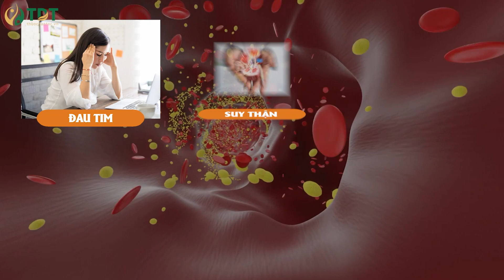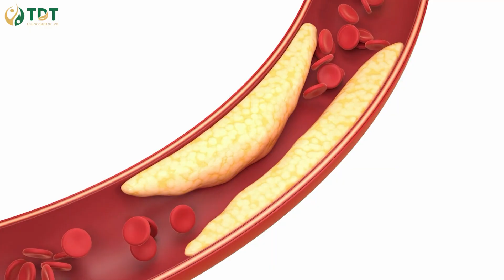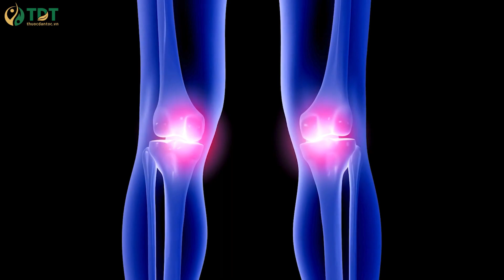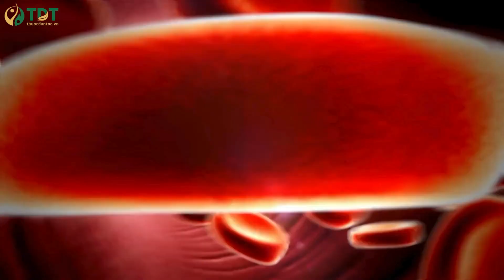5 Biến chứng nguy hiểm của Rối Loạn Mỡ máu - Cảnh báo nguy cơ tàn phá sức khỏe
Trong video này, chúng tôi sẽ cảnh báo về 5 biến chứng nguy hiểm của RỐI LOẠN MỠ MÁU và tác hại của nó đối với sức khỏe của bà con. Bà con cần thường xuyên theo dõi sức khỏe định kỳ và cảnh tỉnh về nguy cơ tàn bạo sức khỏe mà mỡ máu có thể gây ra. Hãy chăm sóc sức khỏe của mình và hãy chia sẻ video này đến mọi người bà con nhé!.

Hastag